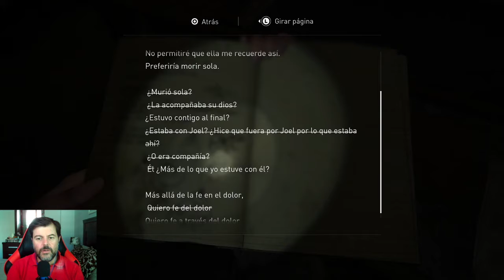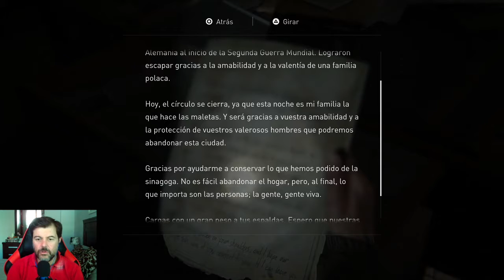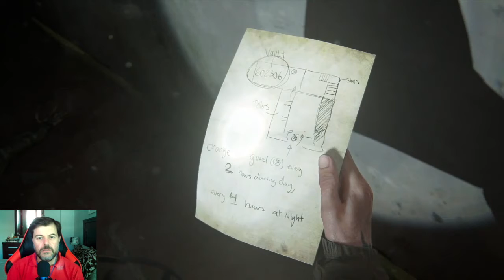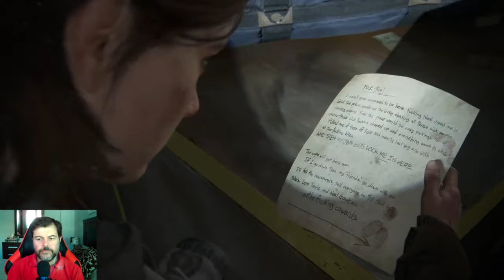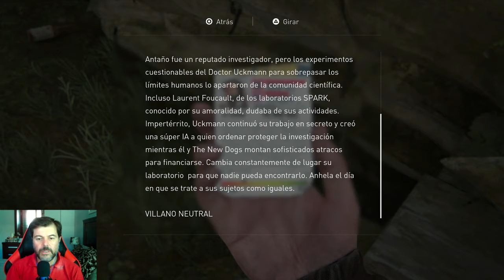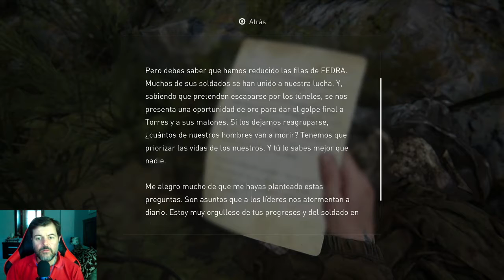The Last Of Us II PS4 PRO Gameplay Español Cap. 9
Continuamos no solo una nueva aventura en el canal!!
En esta ocasión vamos, por fin, estamos de nuevo a los mandos de Ellie y Joel porque llega la tan esperadísima secuela de un verdadero clásico aclamado por la crítica y los jugadores que es The Last Of Us II. Ya sabéis que este título nos llega después de varios retrasos en su fecha de lanzamiento por parte Naughty Dog aunque yo creo que merecerá la pena muy mucho, porque lo poco que he visto del juego me ha dejado completamente alucinao.
Es cierto que quizá yo peque de excesivo fan boy, pero es que el primero me pareció de lo mejor que he jugado así que esta segunda parte tiene el listón muy alto. Vamos a verlo!
Este título nos promete diversión con una historia y personajes increíbles y con una ambientación de escasez unida a una epidemia mortal que ha asolado toda la Tierra.
Vamos a ver cómo se nos da tratar de avanzar en la historia ahorrando recursos y cómo asimilamos los sustos que nos propone esta aventura. A qué se me sale el corazón en una de estas!!!